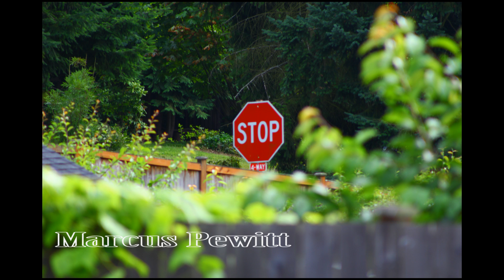canon ef 75-300mm f/4.0-5.6 III test video with canon eos 550d/t2i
testing out the new lens. more for pictures than video because of the zoom, but it looks pretty good.

body canon eos 550d/rebel t2i
lenses: ef 50mm f/1.8 II
ef-s 18-55mm
ef 75-300mm

FRAME:
CARDINAL AMBASSADOR HT 21 INCH TOP TUBE (BLACK)

FRONT END:
BARS: PRIMO TALL BOY (BLACK)
STEM: SHADOW CONSPIRACY ATTACK TL (ELECTRIC LIME)
HEADSET: UNITED (BLACK)
FORKS: PRIMO STRAND WITH MOUNTS (BLACK)
BAR ENDS/GRIPS: ANIMAL/FLY BAR ENDS (RED/GREEN)

FRONT WHEEL:
HUB: PRIMO N4FL (BLACK) (
RIM: PRIMO BALANCE 7005 (CHROME)
SPOKES: PRIMO FORGED (BLACK)
TIRE: PRIMO DIRT MOSTER 20X2.20 (BLACK)
TUBE: DANS SCHRADER (BLACK)
PEG: G-SPORT PLEG (BLACK)

REAR WHEEL:
HUB: FEDERAL V.2 FREECOASTER (BLACK)
TIRE: MAXXIS HOLY ROLLER 20X2.20 (BLACK)
TUBE: WAL-MART
PEG: STOLEN THERMALITE (BLACK)
HUB GUARD: FBM (PURPLE)

SEAT/SEATPOST:
SEAT: ANIMAL STITCHED (BLACK)
POST: PRIMO 330 CUT DOWN (BLACK)

DRIVE TRAIN:
CRANKS: PIRMO POWERBITE 175MM (BLACK)
BB: PRIMO 22MM (BLACK)
SPROCKET: PRIMO ANALOG LITE 28T (BLACK)
CHAIN: REGULAR (CHOME)
PEDALS: PRIMO STRICKER MAGNESIUM (BLACK)

BRAKES:
ARMS: PRIMO E-BRAKE (BLACK)
PADS: ODYSSEY SLIM BY FOUR (CLEAR)
LEVER: ODYSEY MONOLEVER TRIGGER (BLACK)
CABLE: ODYSSEY

TOTAL:25 LBS

marcus pewitt arsenalfalco bmx canon eos 550d rebel t2i bmx half cab full cab 540 cab 360 180 fakie how to how-to arsenalfalco marcus